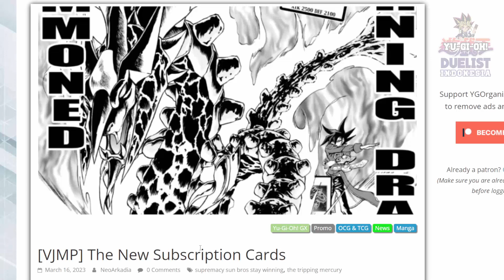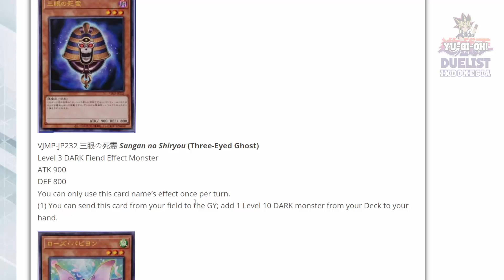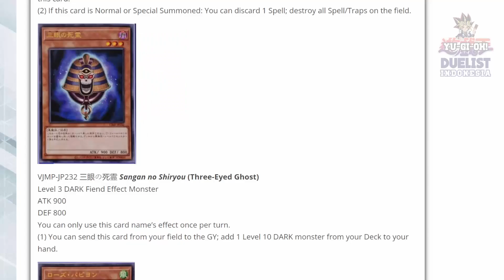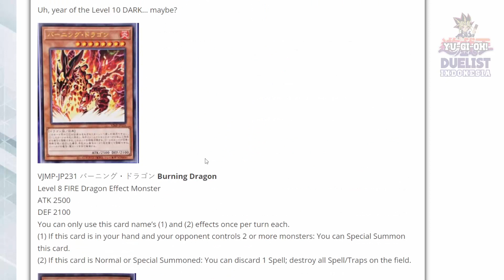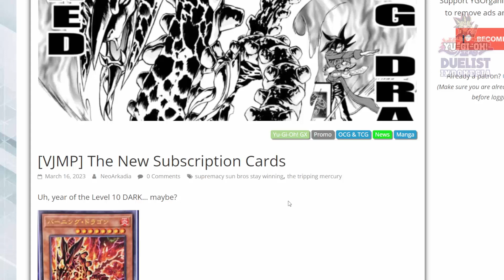KARTU RANDOM TIBA2 MUNCUL! KARTU2 MANJOUME DARI MANGA!